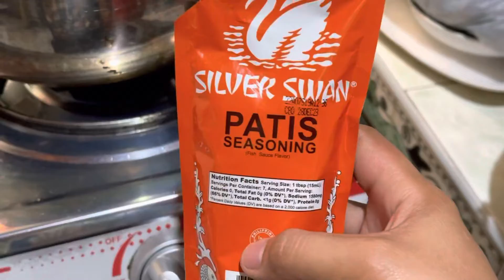Tinolang Manok na may Malunggay